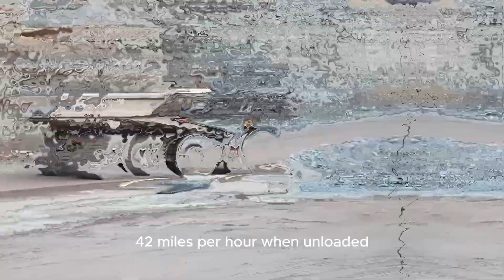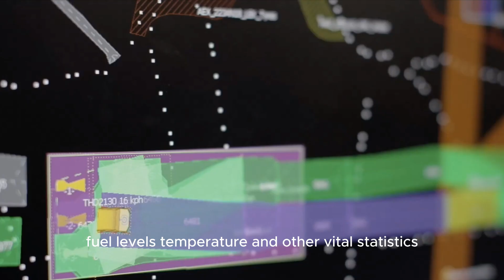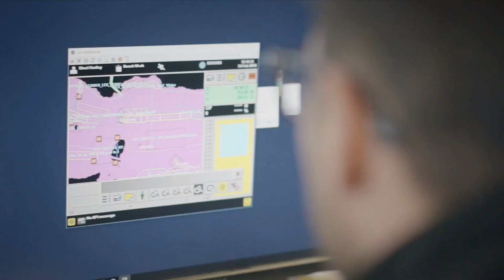Unleashing the Giant: How Does the Caterpillar 797F Operate?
Discover the Caterpillar 797F – the most powerful mining truck in the world! With a payload capacity of up to 400 tons and a 4,000-horsepower engine, this giant is built to tackle the toughest mining jobs on Earth. In this video, we'll dive into how this massive machine operates, from its advanced technology to its incredible load-bearing capabilities. You'll get to witness real footage of the Caterpillar 797F in action within the harsh conditions of mining sites, and learn why it’s a crucial asset in the mining industry. Don’t miss out on the chance to explore this engineering marvel!